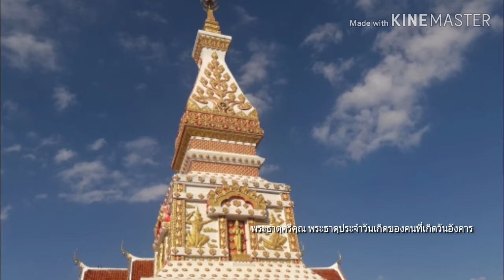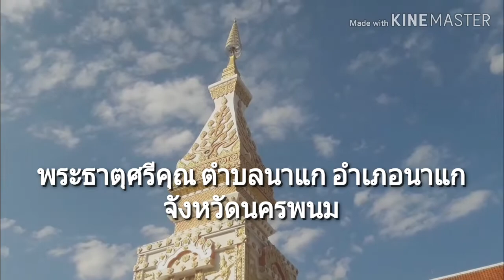เลาะเที่ยว ep.8 น้องมิ่งพานมัสการพระธาตุศรีคุณ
น้องมิ่งพานมัสการพระธาตุศรีคุณ
พระธาตุประจำวันเกิดของคนที่เกิดวันอังคาร